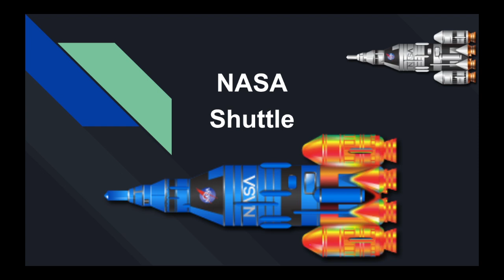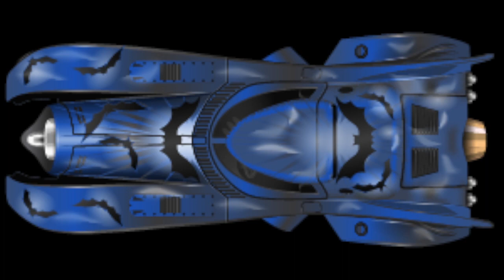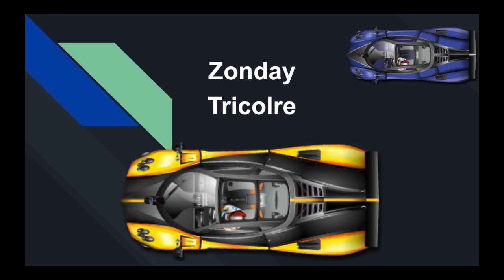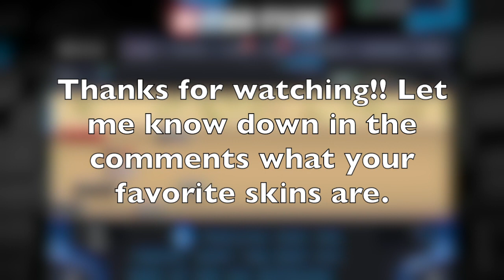Nitro Type SKINS!!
Very Epic Skins!!